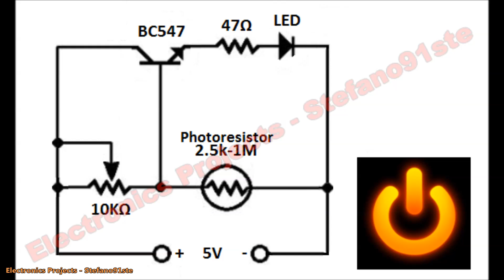How to Make your own Night Light DIY with BC547 - [Part 1-2]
This is a small LED Night Light, the core of the circuit is an NPN BC547 transistor. With the decrease of the light the LED turns on gradually.. you can use any type of LEDs.

Components:
1x BC547
1x 47Ω Resistor
1x 10KΩ Trimmer
1x Photoresistor
1x White LED

Electric diagram at: 2:25

► My equipment:
Panasonic HC-V180 (Main Camera)
iPhone 6 (Secondary Camera)